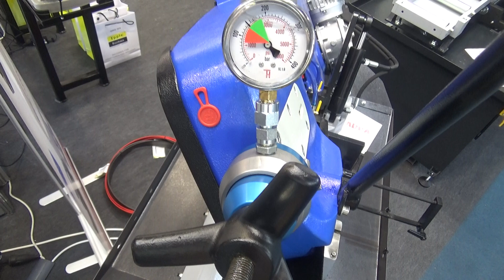PILOUS ARG 235 Plus gravitációs fűrészgép, Ipar Napjai, v190517-2-001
PILOUS ARG 235 Plus gravitációs fűrészgép, Szögben vágás mindkét irányba, 235 mm-es anyagátmérő vágása a kiállításon. Ipar, Ipar 4.0, ipari, gépek, gyártás, ipari elektronika, robotok, robottechnika, szerszámgépgyártás, ipari logisztika, szoftverek, ipari kiállítás, Ipar Napjai, Budapest, Hungexpo, 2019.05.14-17.